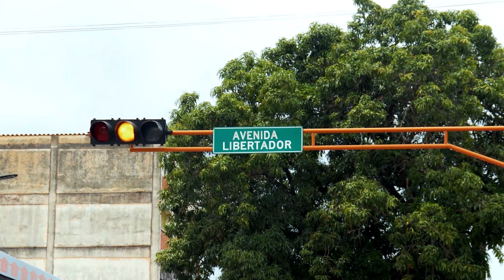Nuestro Derecho Al Agua | Trailer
Nuestro Derecho Al Agua | Documental

Cómo parte de un Ejercicio Audiovisual Universitario en Colaboración con Avocado Films les traemos "Nuestro Derecho Al Agua" un Documental de la Vida Real en Acarigua-Araure.

Pronto Disponible.

Avocado Films | Magno Films | UNEARTE